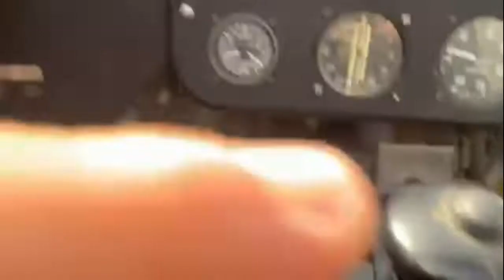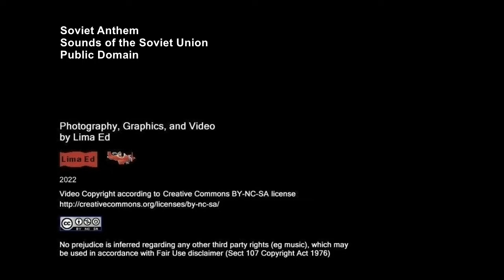Yak C 11 GBTUB (Let C.11)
Capt Q Flies the Dream from Sleap airfield, Shropshire.
Flight in GBTUB, Yak C-11 (Let C.11)
Lima Ed Sept 2022